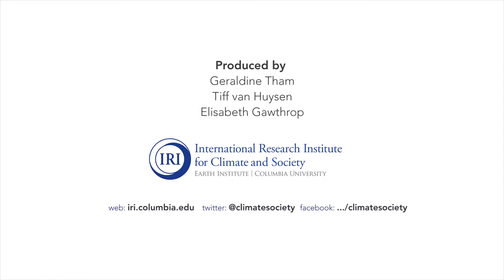ElNiñoConf: David Corcoran on El Niño Information vs Coordination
From the 2015 El Niño Conference held at the International Research Institute for Climate and Society, November 2015. View the full El Niño conference report